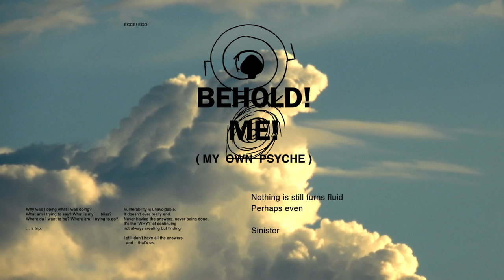Leon Vynehall - Ecce! Ego!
Created/Produced/Directed by Aaron Anderson and Eric Timothy Carlson